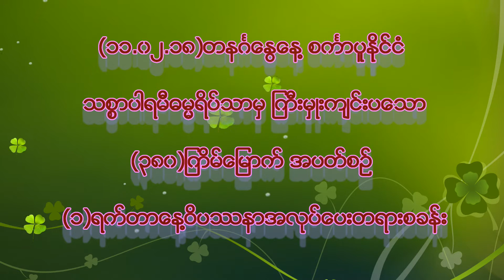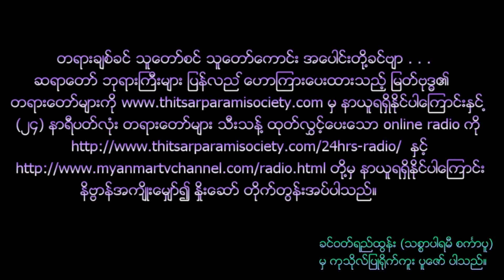ဆရာတော် ဘဒန္တ ခေမာစိဏ္ဏ(အောင်မင်္ဂလာကျောင်းတိုက်) ဝေသနာနုပဿနာရှုပုံ အလုပ်ပေးတရားတော်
(၁၁.၀၂.၁၈) တနင်္ဂနွေနေ့ (၃၈၀) ကြိမ်မြောက် အလုပ်ပေးတရားစခန်း တွင် ဆရာတော် ဘဒန္တ ခေမာစိဏ္ဏ(အောင်မင်္ဂလာကျောင်းတိုက်) ဟောကြားတော်မူသော တရားတော်